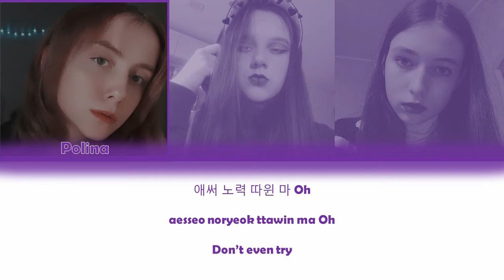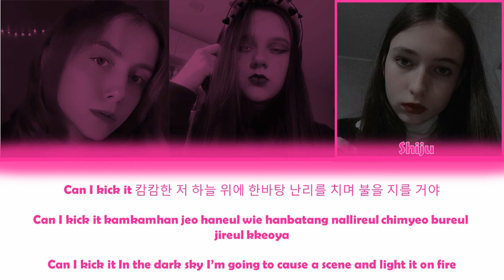Blackpink - Kick It (FOP cover)